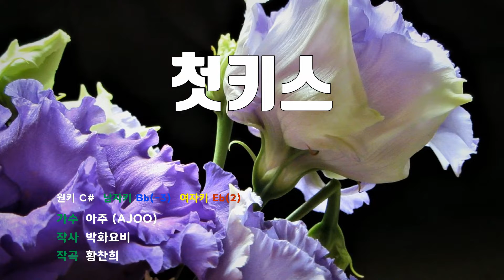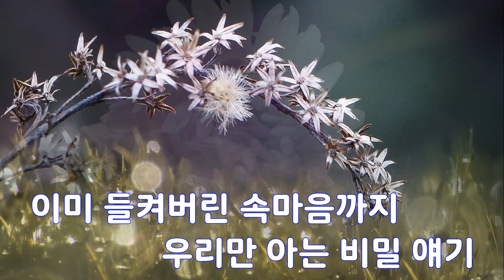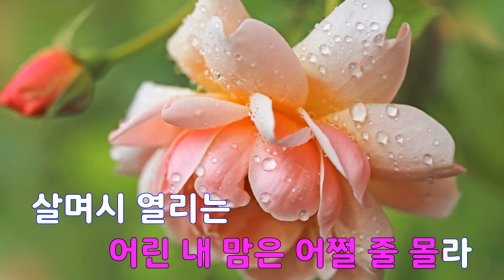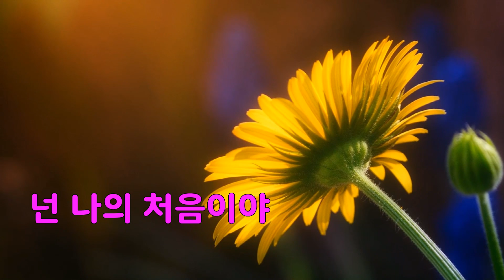[은성 반주기] 첫키스 - 아주(AJOO)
첫키스 - 아주(AJOO)
작사 ː 박화요비, 작곡 ː 황찬희